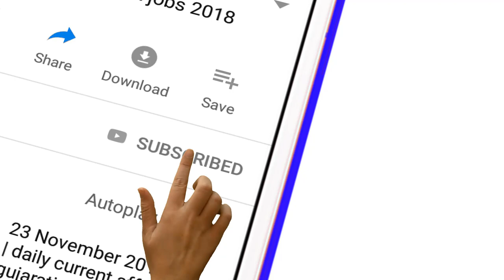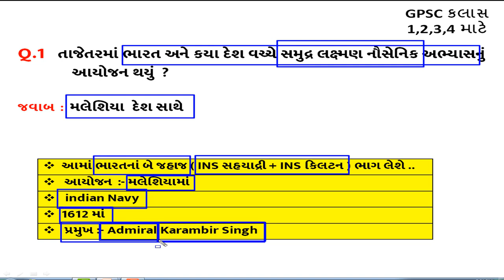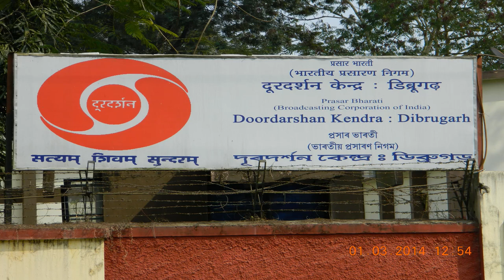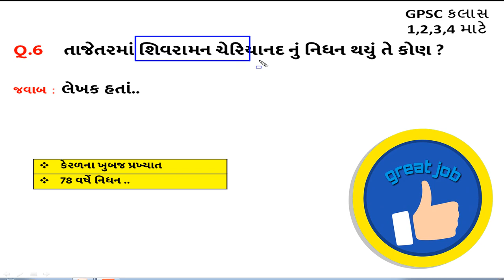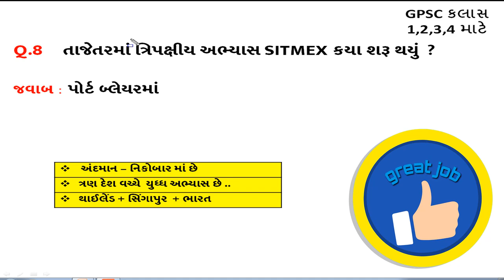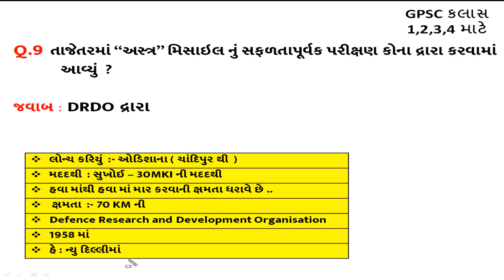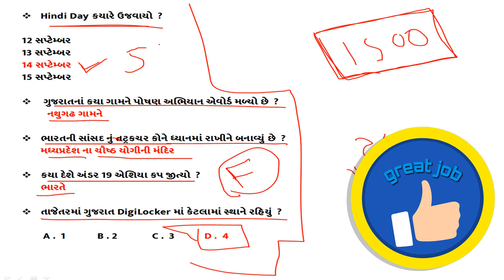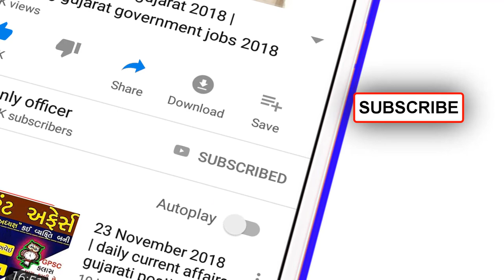19 September Current affairs 2019 || daily current affairs gujarati post || GPSC | TALATI |Constable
Next Dose
21 June 2019 current affairs